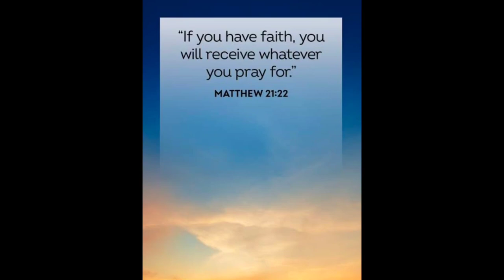Delicious Pork Belly Recipe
INGREDIENTS:
6 SLICES OF PORK BELLY
2 TBSP FISH SAUCE
1 TBSP BLACK PEPPER
1 TBSP GARLIC POWDER
1/2 TEASPOON CAYENNE (OPTIONAL)
1 BELL PEPPER
3 TBSP SWEET CHILI SAUCE
6 TBSP FLOUR
7 PCS CALAMANSI
COOKING OIL